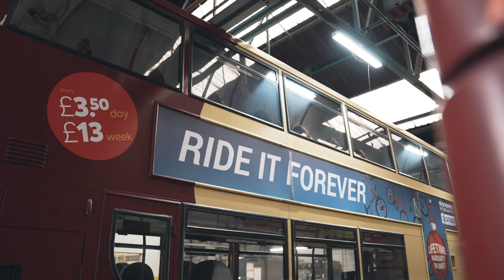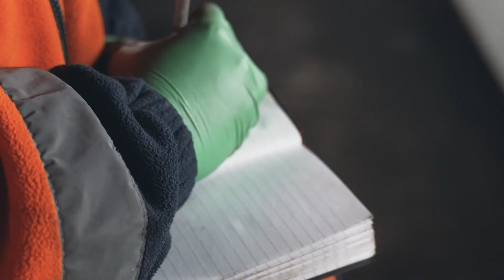Apprentices in Action Go Ahead in East Yorkshire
Find out what it's like to be an apprentice with Jay and Danielle, two of our engineering apprentices.
Filmed as part of the Apprentices In Action series for the UK government's Fire It Up campaign.